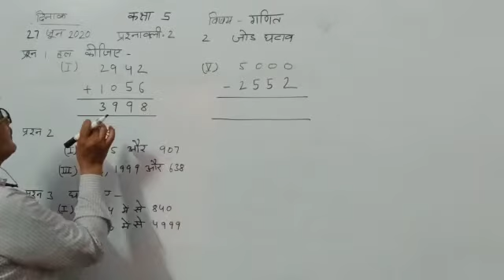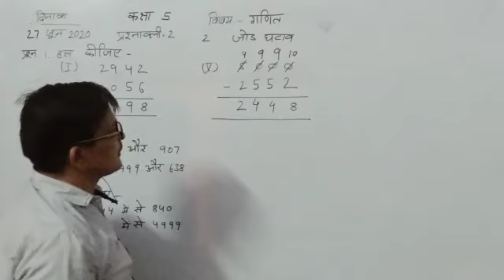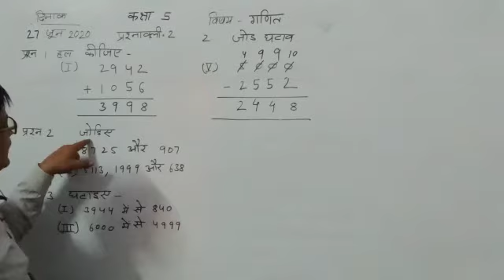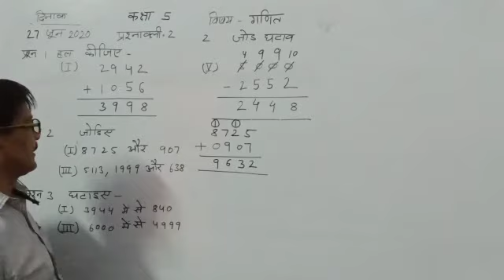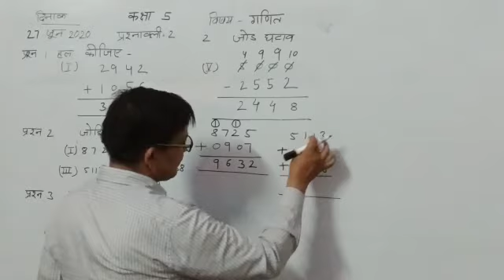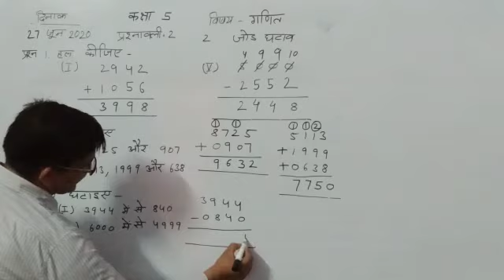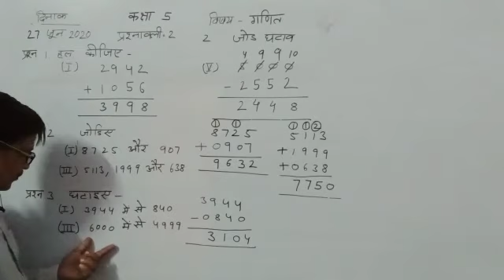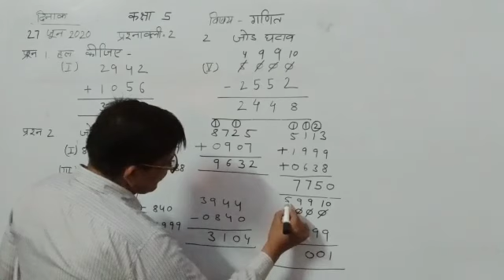Class 5th गणित प्रश्नावली 2 जोड घटाव